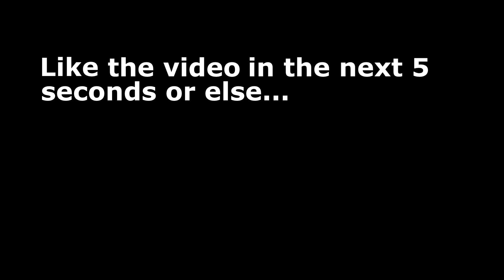sosa (read desc)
Sorry For The Inactivity Lately Just been a little discouraged to upload considering how many subscribers i have to how many views i get, but im back and gonna be uploading again.